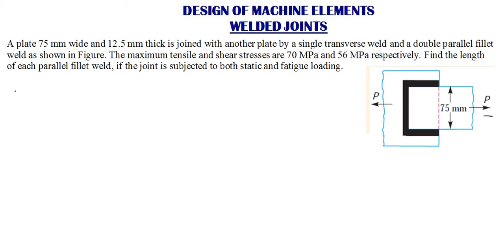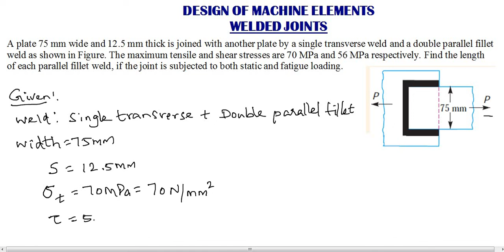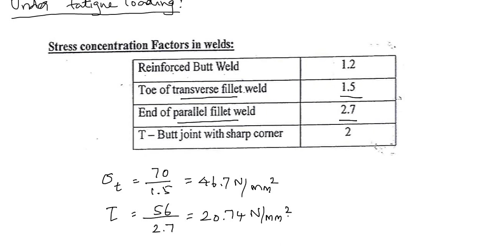Design of Machine Elements | Welding | Question Number 02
This video contains step by step solution for a Welded Joint problem of the subject Design of Machine Elements.